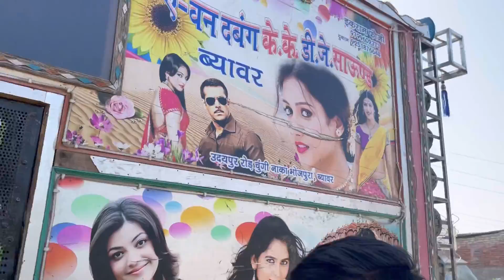AMAZING WEDDING HORSE DANCE |INDIAN WEDDING | STUNT VIDEO| VIRL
kamalbhora # kamalbhoravlogs

kamal Bhora